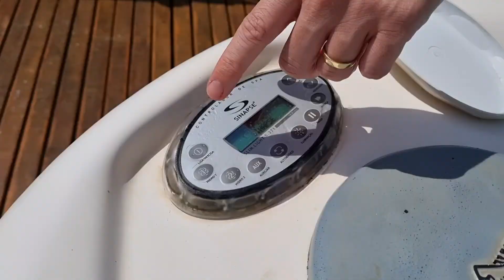CASA DE RIO NO PARANÁ: Chácara Hollywood na Usina Mourão | Viagem pelos melhores lugares do Paraná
Apresento a vocês um dos melhores lugares do Paraná: a Usina Mourão. Nos hospedamos na Chácara Hollywood por um final de semana.
Uma viagem em família maravilhosa em uma espetacular casa de rio no Paraná.

A casa conta com 4 quartos, sendo eles:
* 1 suíte - com uma cama de casal
* 1 suíte - com duas camas de casal
* 1 quarto - 2 camas de casal
* 1 quarto - com 4 treliches

Não preciso nem dizer que a infraestrutura da casa é incrível e amei me hospedar lá. Valor puxado? Um pouco, mas conto tudo e mostro tudo nesse vídeo.
Explico detalhadamente como foi minha experiência por lá.

Além dessa acomodação, olhei algumas outras. E no vídeo avisei que deixaria contato delas aqui na descrição. Então segue abaixo:

Viagem em família para Usina Mourão em Campo Mourão feita em setembro de 2021.

E claro, acompanhe meu blog de viagens onde deixo tudo explicadinho e bem detalhado: